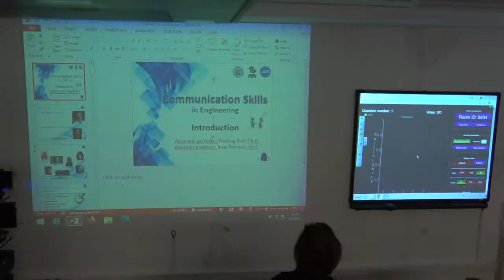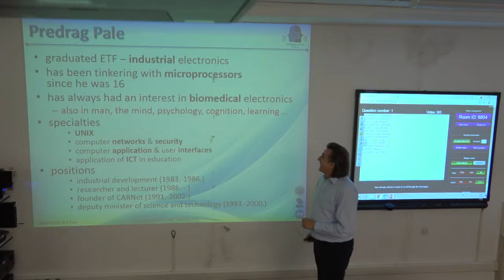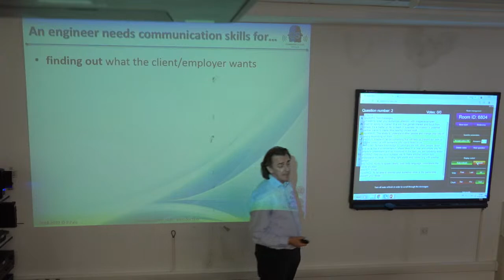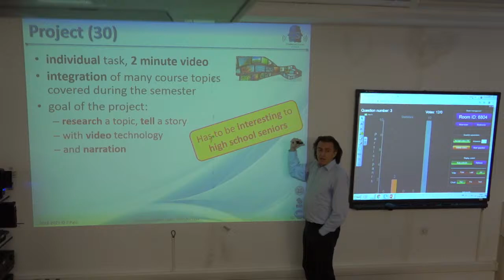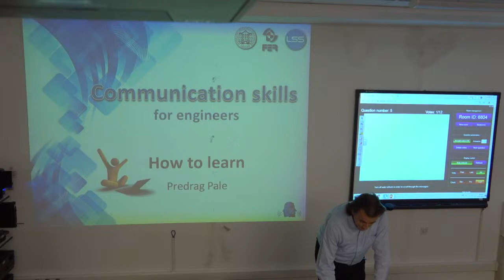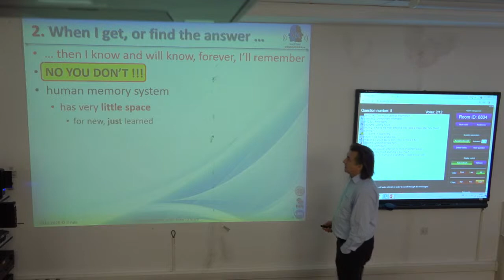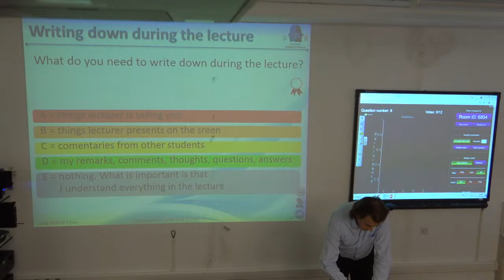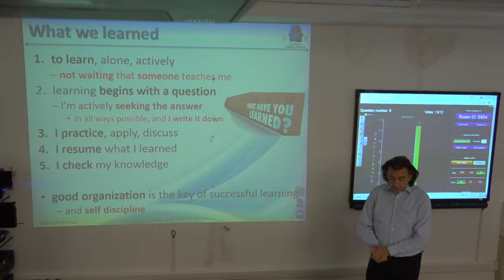Communication skills - 1- Introductory lecture - 2021/2022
1- Introductory lecture